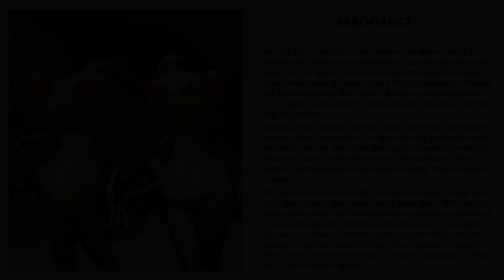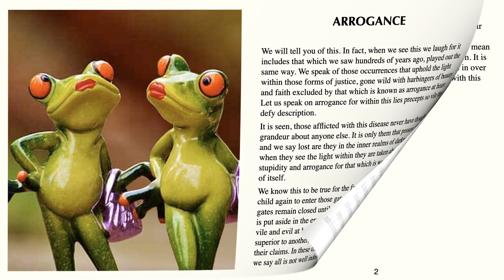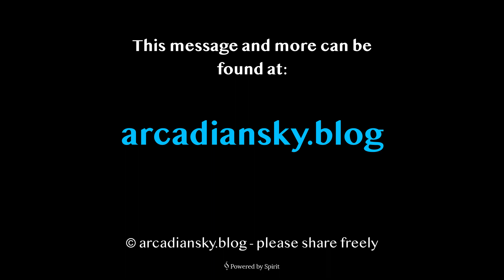Arrogance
The disease of arrogance.